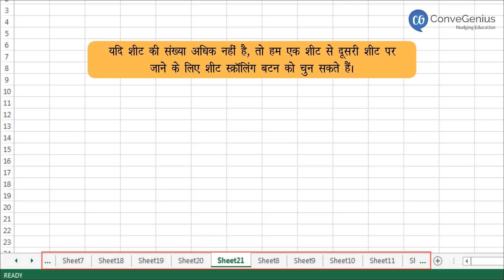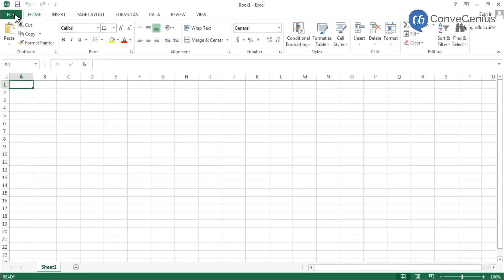वर्कबुक में नेविगेट करना और फार्मूला सेव करना | Navigating in a Workbook and Saving a Workbook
वर्कबुक में नेविगेट करना और फार्मूला सेव करना | Navigating in a Workbook and Saving a Workbook | Computer Science

Check out our Thinkbooks on Amazon, teaching 21st Century skills like:
- Analytical Thinking,
- English Ability and
- Maths Aptitude